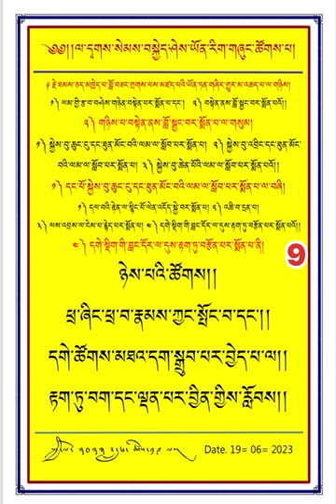གདན་ས་བཀྲ་ཤིས་ལྷུན་པོའི་དཀའ་ཆེན་བློ་བཟང་ཚུལ་ཁྲིམས་མཆོག་། kachen lobzang Tsultim.Part (9)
གདན་ས་བཀྲ་ཤིས་ལྷུན་པོའི་དཀའ་ཆེན་བློ་བཟང་ཚུལ་ཁྲིམས་མཆོག་ནས་རྗེ་ཙོང་ཁ་པ་བློ་བཟང་གྲགས་པ་མཛད་པའི་ཡོན་ཏན་གཞིར་གྱུར་མའི་གསུང་བསྒྱུར་།
Tashi Lhunpo monastery highest philosopher and Teacher kachen Lobzang Tsultim teaching